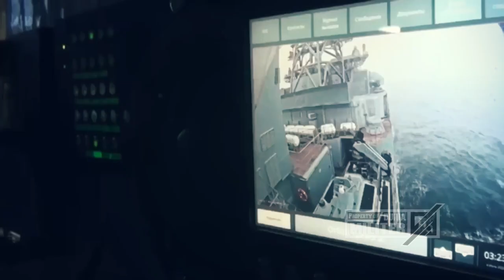MENGENASKAN...!!! DI HAJAR DARI LAUT, PEJABAT UKRAINA DAN BARAT TEWAAS TERTANAM PUING RERUNTUHAN...